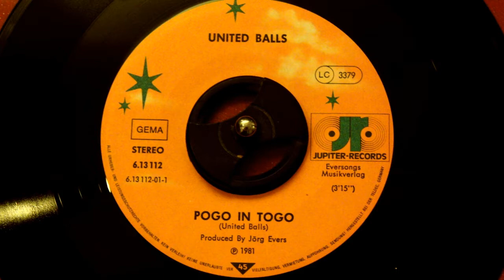United Balls - Pogo in Togo Vinyl 7" 45 rpM not remastered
Meine Übertragungskette ist: Telefunken S 800 Hifi mit Moving Magnet Cartridge VM540ML Die Phono Stage ist  eine "Pro-Ject  Phono-Box S2". Die Eingangsimpedanz habe ich auf 100pF eingestellt. Die Kabelimpedanz vom Tonarm zur Phonostage beträgt etwa 60 pF (Sommer Cable sinus control).